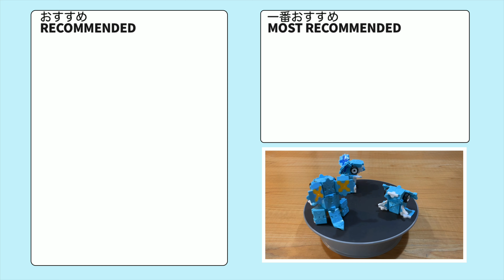030_ニドリーナ_Nidorina ラキュー ポケモン作り方 /// How to make LaQ Pokémon【どくばりポケモン】 赤緑【4K 動画】